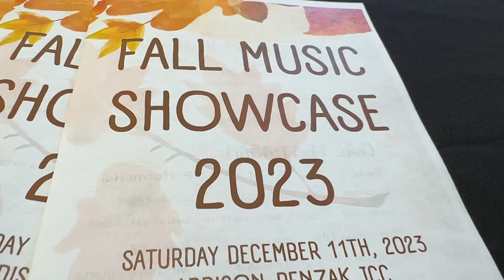Drum Duet - Srikrishna and Prithvi / Dec 2023 Recital